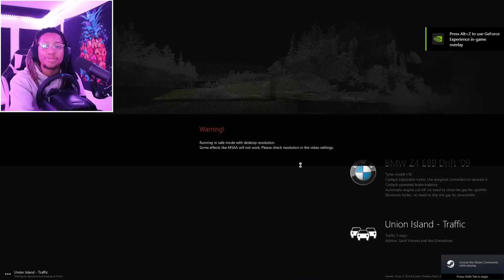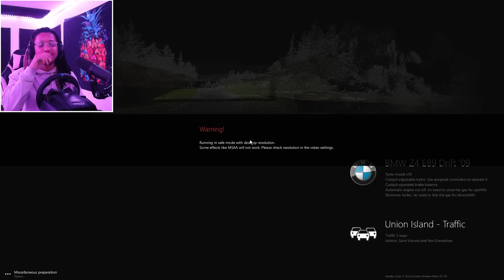a little sick today